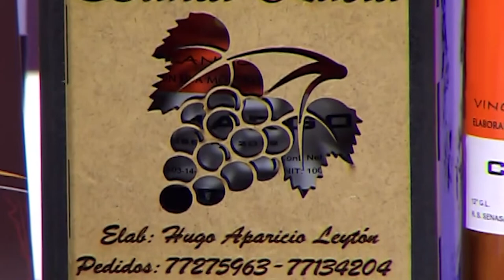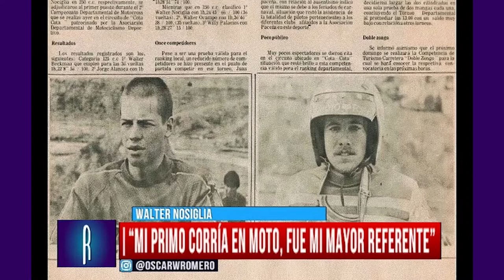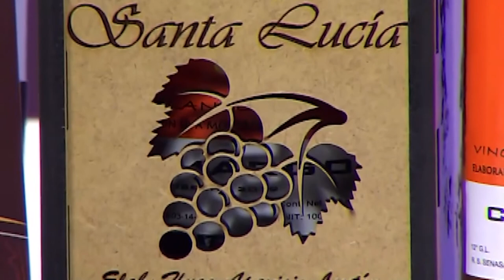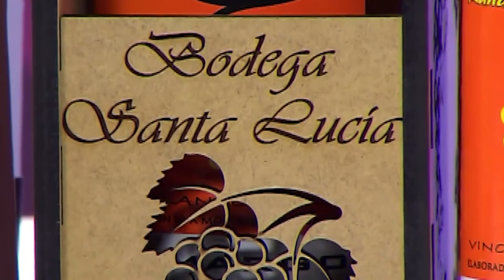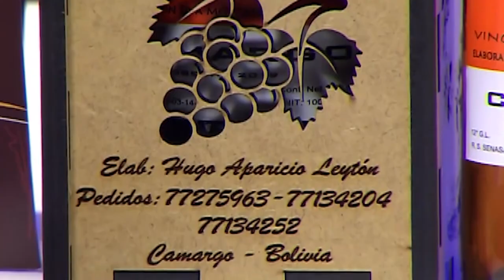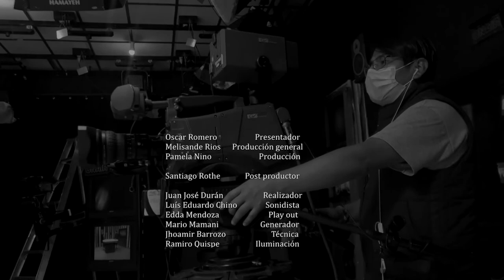REFERENTES, PROGRAMA DEL 12 DE DICIEMBRE DEL 2021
El invitado especial del programa es el corredor Wálter Nosiglia.